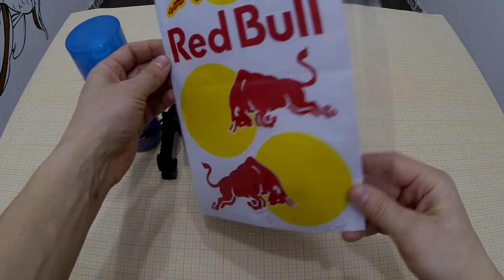How to make a Red Bull helmet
Paint: Bosny Spray Paint Candy Tone No.06 Honda PB-3C